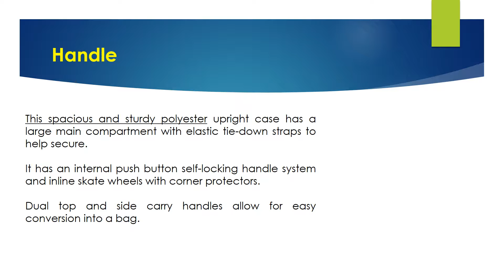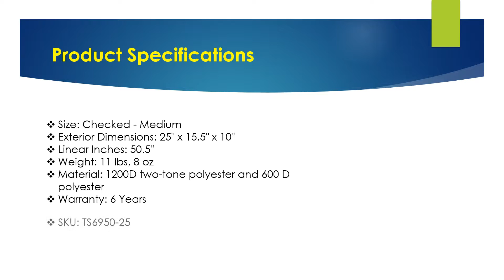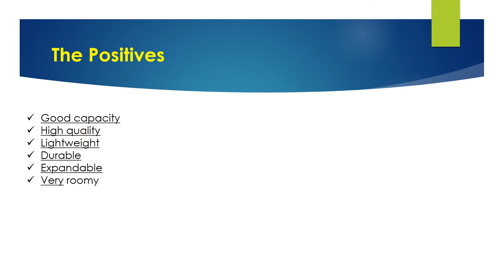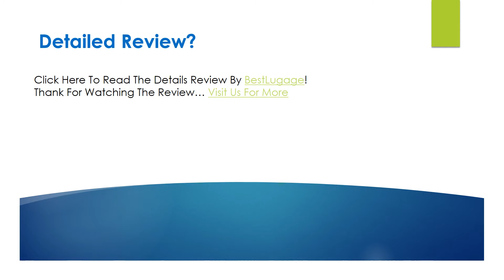Travelers Choice Travel Select Amsterdam 25 Inch Expandable Rolling Upright Review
Looking for the detailed review of Travelers Choice Travel Select Amsterdam 25-Inch Expandable Rolling Upright? We have tried to show the details on this video. You can decide whether you should buy this Best Luggage or not after watching this exclusive video review.

► Internal push button self locking handle system
► Inline skate wheels with corner protectors provide smooth, quiet rolling
► Expandable feature adds 25% more packing capacity
► Multiple front pockets for added storage
► Dual top and side carry handles
► Bag clasp provides assistance for toting additional bags
► Large zippered mesh lid pocket provides additional organizational space
► Elastic tie straps help secure and compress belongings to prevent shifting
► ID window on back panel

▬▬ Product Specifications ▬▬

► Size: Checked - Medium
► Exterior Dimensions: 25" x 15.5" x 10"
► Linear Inches: 50.5"
► Weight: 11 lbs, 8 oz
► Material: 1200D two-tone polyester and 600 D polyester
► Warranty: 6 Years
► SKU: TS6950-25
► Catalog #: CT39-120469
► Customer Ratings: 4.2 out of 5

► Question: Will this work for SouthWest Airlines baggage?
Answer: The bag I got, which I absolutely love, is too big to take on the plane as a carry-on. I like to check my bags and not have to try to wrestle them over my head. I love the bag!
► Question: Can this fit in one month of summer clothes?
Answer: I believe it can. I carried 2 weeks of winter clothes in mine and had plenty of room.

Travelers Choice Travel Select Amsterdam 25-Inch Expandable Rolling Upright Pros
Travelers Choice Travel Select Amsterdam 25-Inch Expandable Rolling Upright Cons
Travelers Choice Travel Select Amsterdam 25-Inch Expandable Rolling Upright Photos
Travelers Choice Travel Select Amsterdam 25-Inch Expandable Rolling Upright Features
Travelers Choice Travel Select Amsterdam 25-Inch Expandable Rolling Upright Specification
Travelers Choice Travel Select Amsterdam 25-Inch Expandable Rolling Upright Customer Reviews
Travelers Choice Travel Select Amsterdam 25-Inch Expandable Rolling Upright Questions & Answers